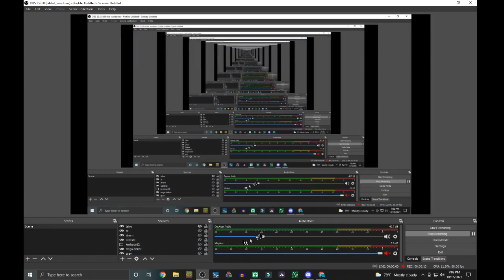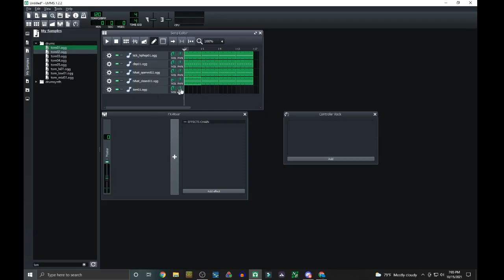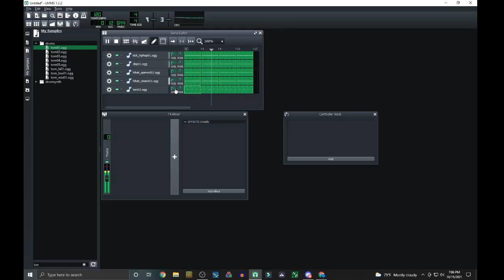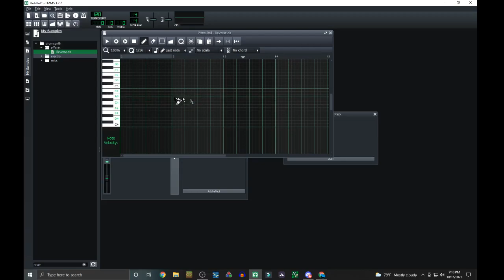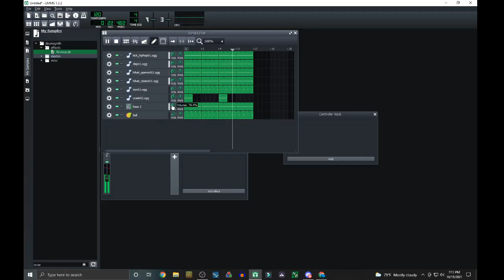the need to creat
there comes a time in life where you just want to make something, i dont even know why i made this or what it means i just wanted to make a thing. idk i feel like im suppose to be making more then i am right now and its hurting my head